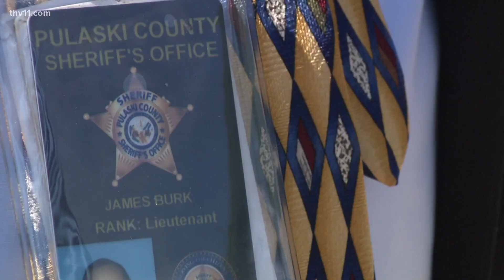Search for escaped Pulaski County inmate continues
The search for a dangerous Pulaski County inmate who escaped continues— now we're taking a look at how he might have managed to escape.